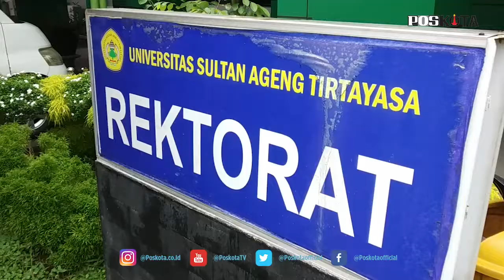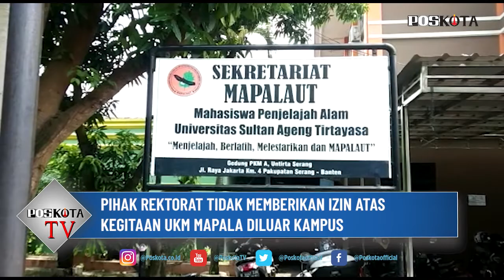SERANG, INI PENYEBAB MENINGGALNYA MAHASISWA UNTIRTA SAAT PENDIDIKAN MAPALA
Unit Kegiatan Mahasiswa (UKM) Mapala (Mahasiswa Pecinta Alam) Universitas Sultan Ageng Tirtayasa (Untirta) Serang dikenakan sanksi tegas oleh pihak rektorat karena dinilai telah melakukan pelanggaran berat.

Pelanggaran berat dilakukan oleh UKM Mapala berupa mengadakan kegiatan pengkaderan secara offline di tengah masa Pandemi Covid-19.

Ditambah lagi, kegiatan Mapala itu memakan korban jiwa salah satu mahasiswa baru meninggal dunia setelah mengikuti pengkaderan selama delapan hari.

"Saya berikan sanksi tegas kepada UKM Mapala Untirta berupa pembekuan kegiatan sampai dengan waktu yang tidak ditentukan," kata Pembantu Rektor (Purek) III Untirta Serang, Suherna saat dihubungi, Selasa (2/3/2021).

Suherna mengaku pihak rektorat sudah memberitahukan sebelumnya kepada seluruh civitas akademika Untirta, sebagaimana surat edaran dari pemerintah untuk tidak melaksanakan kegiatan secara offline.

"Dari mulai kegiatan perkuliahan sampai pada kegiatan kemahasiswaan kami sudah imbau tidak dilakukan secara offline," tegasnya.

Tapi ternyata, lanjutnya, kelompok Mapala ini tetap memaksakan melaksanakan kegiatan pengkaderan secara offline. Padahal sebelumnya, ketika mereka mengajukan izin kegiatan sudah ditolak.

"Kebetulan Mapala ini ngadep ke saya, ke bagian kemahasiswaan untuk mengajukan izin kegiatan, tapi saya tolak dan saya larang semua kegiatan itu," katanya.

Dari berbagai informasi yang didapatkan, Suherna menilai Fadli ini meninggal karena faktor kelelahan. Sebab, berbagai spekulasi yang ramai di media bahwasanya Fadli ini disiksa dan ada sayatan silet di tubuhnya itu ternyata tidak ada.

"Saya lihat sendiri, ketika dimandikan badannya bersih tidak ada sayatan silet. Cuma kaki yang luka karena korban tidak pernah melepaskan sepatunya selama kegiatan, termasuk ketika tidur. Padahal kondisi sepatunya basah," tuturnya.

Suherna mengakui, atas kejadian ini pihaknya sudah memberikan bantuan kepada keluarga korban, serta peringatan keras kepada UKM Mapala Untirta.

"Semua UMK saya evaluasi, termasuk UKM Mapala yang kami bekukan sampai waktu yang tidak ditentukan. Pada masa pandemi ini semua UKM dilarang mengadakan kegiatan secara offline," tegasnya.